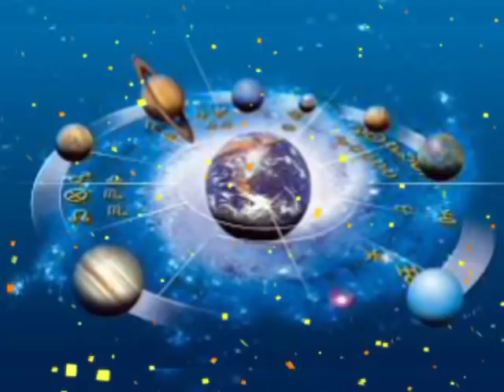मीन राशि 11, 12, और 13 अप्रैल 2020 होश उड़ जायेंगे | Meen rashi April